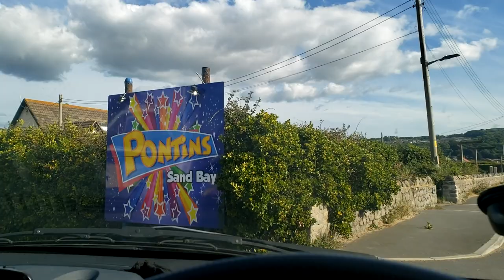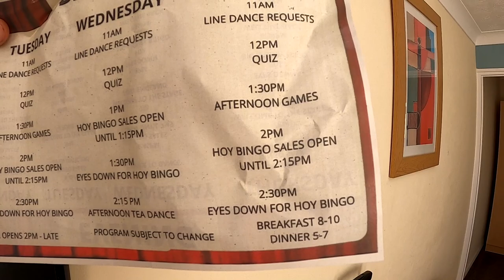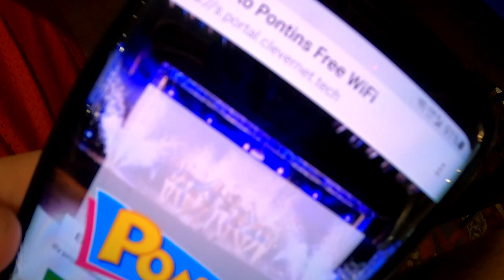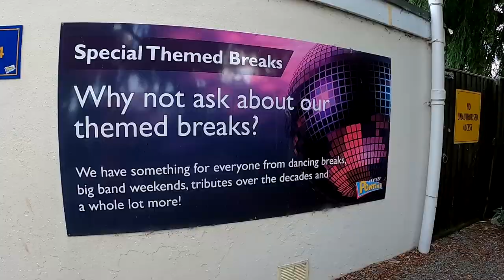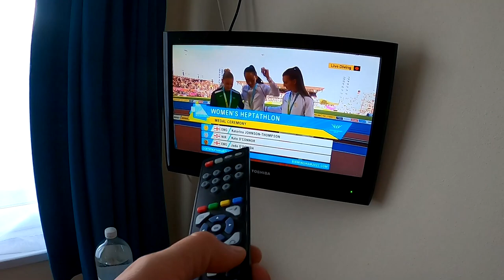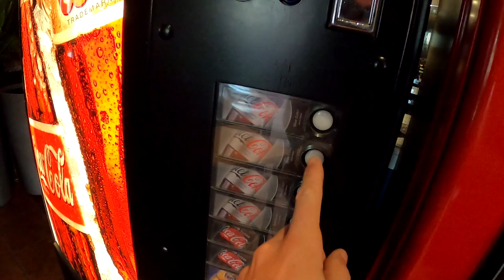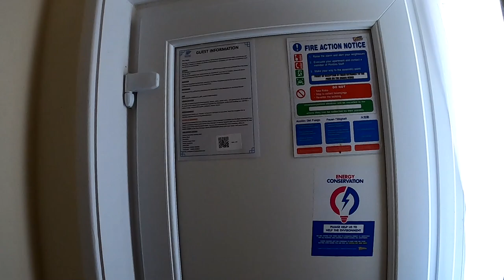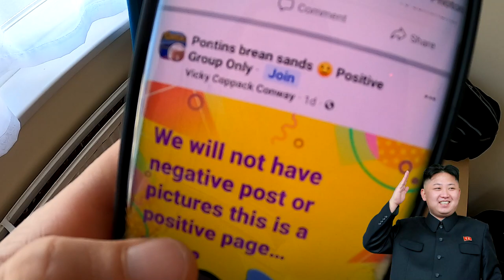The WORST RATED Holiday Park - Pontins Sand Bay Holiday Village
Welcome to our HOTEL HELL series! This time we visit Pontins Sand Bay! Also known as Sand Bay Holiday Village!

The Room:
- The room was beside a green algae ridden stagnant 'river', so a lot of mosquitos and all sorts said a long hello in the night!
- There was no A/C, so the window was the only way to cool down, except...
- The problem with Pontins is that the ONLY thing to do is drink! and when the bar closed, people used the seats outside the rooms to shout and talk loudly, so you aren't getting any sleep (They group people's rooms by age!). So we couldn't keep the window open. No fans either. So we were sweating buckets all night. I think I got 2 hours in at least!
- The bed had bed bugs. I was bitten I think around 8 times on my hand and wrist. Luckily I didn't unpack my suitcase or clothing!
- There was no shower but there was a non-slip shower mat. Maybe it's so you don't slip while having a bath? But there was a floor mat. I'm still confused about this one!
- All electrical appliances had the date left blank on the PAT test sticker (Electrical safety check sticker). I guess it looks better missing rather than out of date lol
- The TV remote didnt work
- The window didnt close properly (Found this out in the middle of the night lol)
- The hot water tap in the room was scalding hot.
- For some reason, when they change out the bedding, they put the bedding on the floor outside with all the cigarette butts and whatnot. I guess it's technically easier I suppose.

The Guests
- The average age of the guests was around 75. I think the oldies get mega rates plus some of the oldies pretty much live there (retirement). Some of them looked like they were literally waiting to die at Pontins.
The Entertainment
- There was Bingo and Bingo and more Bingo with appearances from 'Tony England'. Wow, Tony England!, better hold on to your britches!

Food
- All of the vending machines (apart from 1) were all empty. The one that wasn't empty had 4 types of crisps inside but was otherwise empty.
- There was a HUGE vat of liver and bacon at dinnertime. The bacon was turkey bacon... I think. It was way too pink to be back bacon. Unless maybe it wasn't? 😆
- I think I overturned 10 'clean' plates before I found a clean one when getting dinner
- The canteen was like eating in high school. Endless rectangle tables. Drab decor; very spartan. Lots of eyes looking at you as you walk in. The old person stare is hard to break to say the least lol... I lost many impromptu staring battles.
- The Drinks, well, they had tea, coffee or juice. The juice machine had 3 flavours: Orange, Lime and Pink. The orange dispenses water at dinner time (But not at breakfast). The lemon and lime also dispensed water, so I had the other one. Pink flavor I think the label said. Except when it dispensed, it was cordial, not juice. 1 part cordial, 10 parts water. I regret not giving up and having a tea in the end.
- Breakfast was alright actually. Nice fry up breakfast. The large vat of scrambled egg was more wobbly than a jelly mould (I thought it was rice pudding until I was corrected), but other than that, no complaints (Other than the dirty clean plates)

Amenities
- The pool and Sauna - I think a lot of the problem is that they still advertise things like swimming pool and sauna as features of your stay, but the pool and sauna have both been closed for around 5 years. The whole pool area was just used to store mattresses and furniture. Why is it still on their website and also on Booking.com!? The sign on the door of the abandoned pool stated: 'No Pictures!' lol what?
- There was a mini golf setup outside which I definitely saw in the early 90s in Skegness, some 30-odd years ago. The same holes and the same features. I would never forget that cartoon octopus statue lol...
- Next to the golf was a bowling green except there were stones where the bowling was supposed to happen. I didnt think a bowling green would be hard to maintain, its just grass. I have no idea what the stones were even for! Maybe where they paid the bowling green to rest when they gave up on it.
- There was an 18 hole golf course, expect all of the holes were 10ft away from each other. I have no idea how that works lol. I guess you take it out of one hole and chip it into then next. To take the ball right back to the start and aim for the other hole 10 feet away from where you tried last time. Who knows!
- An outdoor gym. It was as rusty as hell. Even the sign for the gym was rusty.
- Next to the gym was a swing set. 2 swings were missing. The only thing left was a kids double swing. Bare in mind, this is an 'adults only' Pontins where the average age is 75 lol

Sand Bay Holiday Village, 67 Beach Rd, Kewstoke, Weston-super-Mare BS22 9UR, United Kingdom